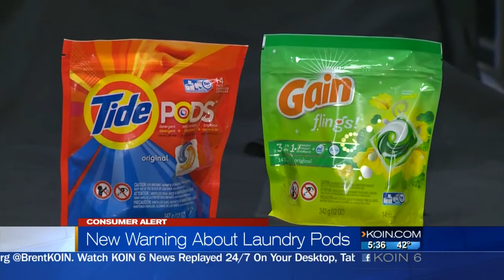Detergent pod dangers